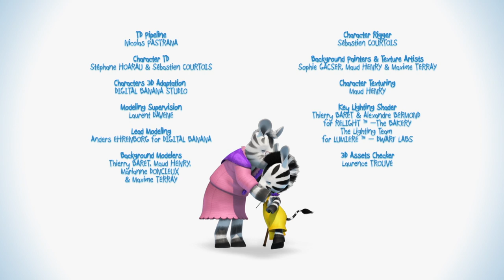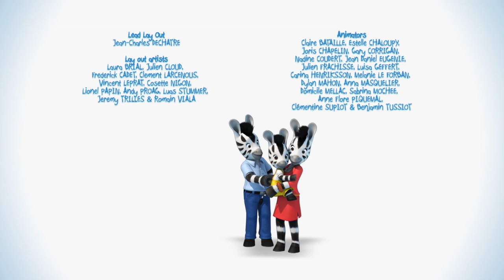NEW EPISODES! Zou in English 🏊‍♂️ WATER SPORTS 🤽 40 min COMPILATION | Cartoons for kids